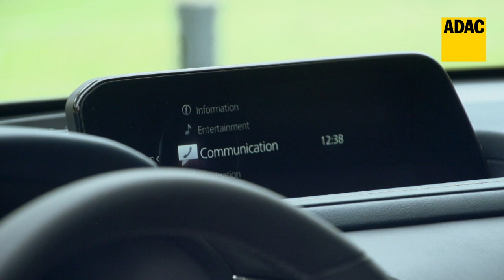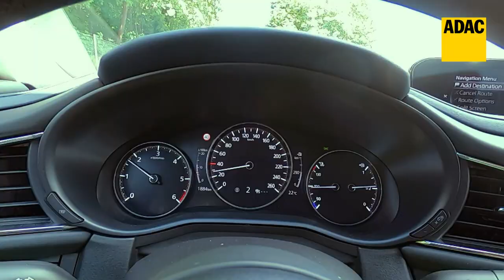Mazda CX 30 (2019): Fahrbericht, Daten, Preis | ADAC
Einen ausführlichen Bericht und viele weitere Infos und Bilder findet ihr

Mazda CX-30 heißt der kompakte SUV, der jetzt zwischen den Schwestermodellen CX-3 und CX-5 beim Händler steht. Die eigentlich logische Bezeichnung CX-4 war bereits für ein komplett anderes Modell vergeben, das in China vertrieben wird. Das extravagante Design ist gelungen und folgt der markentypischen Erscheinung der Mazda-Familie mit dem großen, zurück gesetzten Kühler und scharf gezeichneten Scheinwerfern, hier serienmäßig mit Voll-LED-Lichtern. Das progressive Äußere setzt sich in Innenraum nur bedingt fort – die Japaner haben es sich einfach gemacht und im Prinzip den Innenraum vom Mazda 3 übernommen.
Das Infotainment ist auf aktuellem Stand, Apple Car Play und Android Auto sind integriert. Einen gelungenen Kompromiss aus Komfort und Sportlichkeit zeichnet die Straßenlage des Mazda CX-30 aus. Die Lenkung ist präzise und vermittelt guten Fahrbahnkontakt. Ebenfalls positiv: Die gelungene Geräuschdämmung.
Es gibt nur zwei Motoren: einen 122 PS Benziner und einen 116 PS starkem Diesel. Der innovative Skyaktive-X-Motor, der die Vorteile von Diesel und Benziner in sich vereinen soll, will Mazda etwas später nachliefern. Mit einem Basispreis von 24.290 Euro für den Benziner und 25.590  Euro für den Diesel ist der Mazda CX-30 eine interessante Alternative zu Nissan Qashqai, VW Tiguan, Škoda Karoq oder Renault Koleos. Auch, weil die Aufpreisliste angenehm kurz ist.